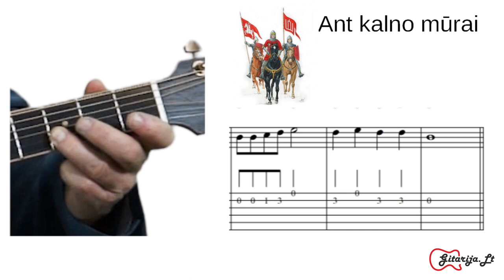Gitaros pamoka. Ant kalno mūrai. Grokime gitara kartu!